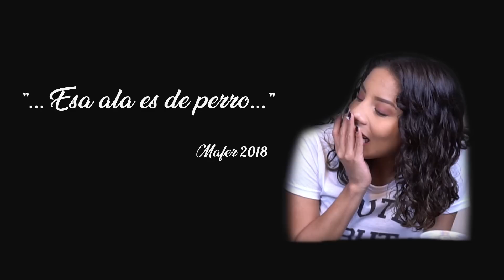PROBANDO DULCES CHINOS CON JOSE / Mafer Benites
Mis amores, nos hemos divertido mucho grabando este video. Espero ustedes también los disfruten.